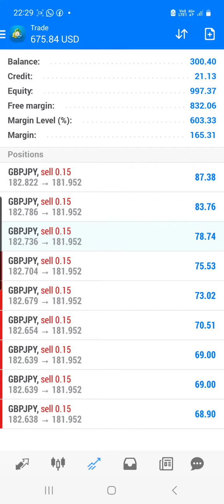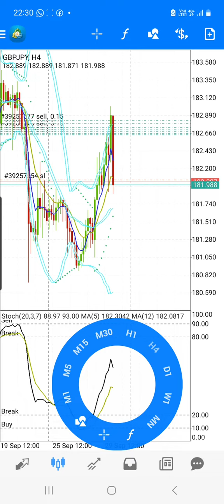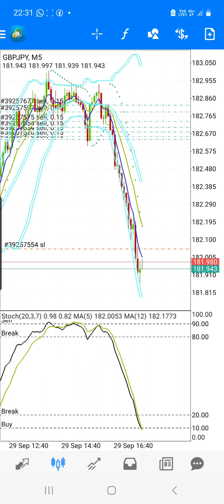Update Sell GbpJpy Full Margin -Profit 700usd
Date Trade :  29 Sep 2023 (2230H Malaysia Time)
Pair : GbpJpy

Boleh daftar broker seperi saya guna untuk entry market.. Broker seperti dibawah..jika nak daftar boleh tekan link untuk buka akaun..

Claim your welcome deposit bonus now!!

1.FBS
100% Deposit bonus FBS

Activate 100% Deposit bonus and make your trading x2 more efficient

2. XM
Claim free 50usd

Nak jadi IB XM? Daftar sini

Main chart

Indicator

1)MA1 =12 - 0 - exponential - close - 3 pixel (yellow dark)

2)MA2 = 5 - 0 - exponential - close - 3 pixel (blue)

3. Bollinger Band1 = setup normal

4. Bollinger Band 2 = shift -1( lain2 normal macam atas)

Window 1

Indicator 1

PARAMETER

20
3
7
Close/close
Linear weight

STYLES

Main- 2 pixel
signal - 2 pixel

LEVEL

20-  Break
80 - Break
90 - Sell
10 - Buy

level - 1 pixel (black)

Styles - 1 pixel

⭕Indicator 2 ✔

1️⃣) MA1 =12 - 0 - exponential - close - 3 pixel (green)

2️⃣) MA2 = 5 - 0 - exponential - close - 3 pixel (pink)

XM offers its clients multiple additional incentives to start trading and keep on trading, starting with a $50 no deposit bonus. In other words, we give you $50 worth of credit just for opening your first Real Account, allowing you to test our products and services by starting to trade with no investment and no risk .
clik link below for register & get bonus now!!!

100% Deposit bonus FBS

Claim Bonus 100 Usd